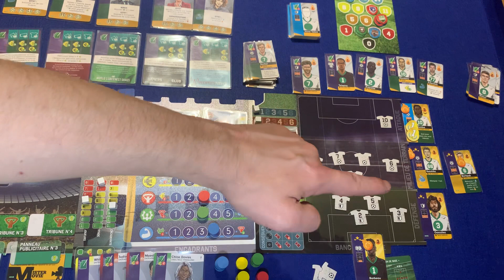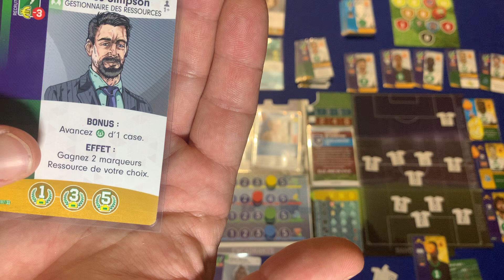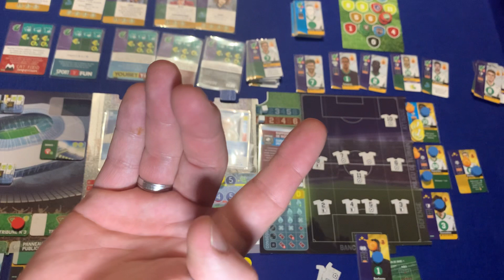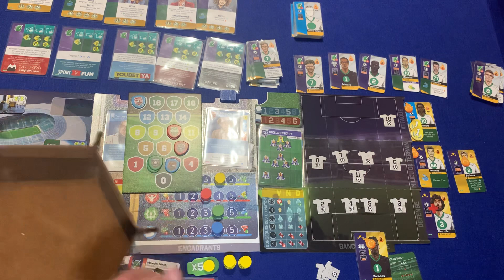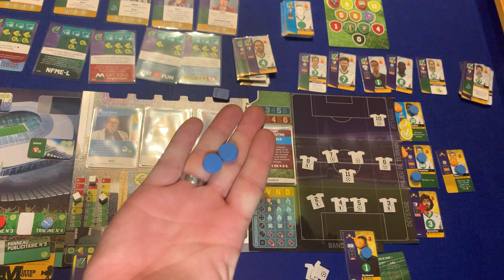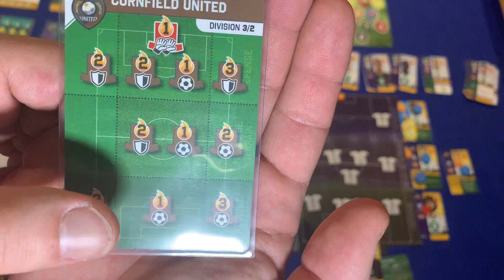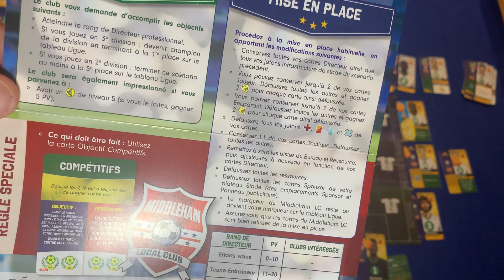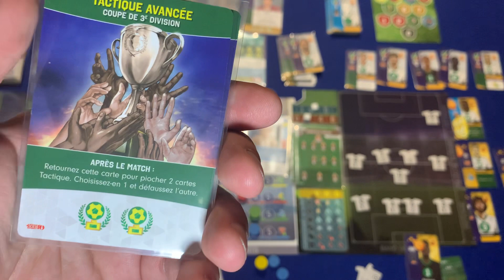ELEVEN Football Manager : Campagne Solo MIDDLEHAM : Saison 4 : Épisode 3/3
Les deux dernières semaines de notre grosse saison au middleham, on veut être champion !